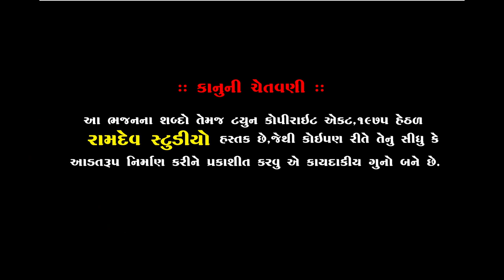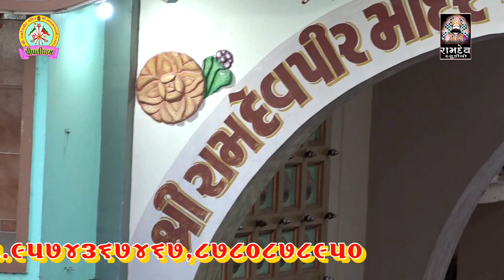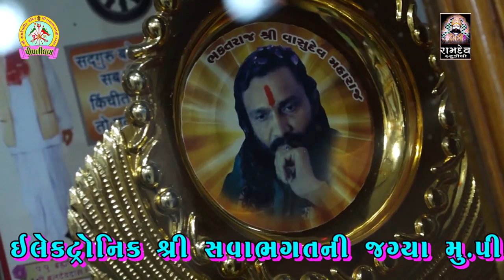Bhupendra Maharaj || New Bhajan 2019 || Piplidham Santvani || Ramdev Studio Dharpipla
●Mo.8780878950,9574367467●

:: VIDEO GRAFI TEEM::

KALPESH MER
MEHUL MER
LAKHMANBHAI MAGHARIKHADA
SANJAY BHAI HIRASAR
DHIRUBHAI CHOTILA
AJAYBHAI CHOTILA
DILIP MENIYA
GOPALBHAI  VADHRA
RANJITBHAI CHORVIRA
BHAVESH CHOTILA
UMESH MADHAR

                     PIPLIDHAM SANTVANI